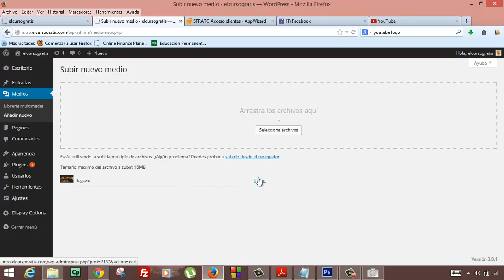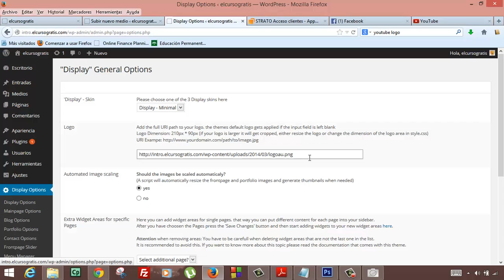Subir imagenes de gran formato a Wordpress Informatica Academia Usero Estepona